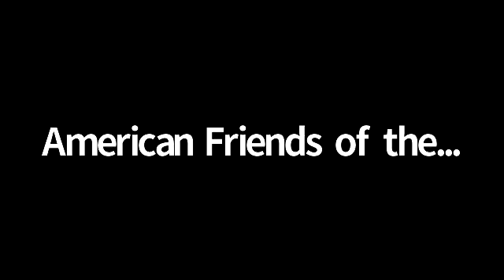Schmoozic #3 Ft. Rabbi Steve Leder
Steve Leder, the senior rabbi of Wilshire Boulevard Temple in Los Angeles and bestselling author of "The Beauty of What Remains," has helped guide thousands of his congregants through life's hardest moments. This week, he was featured on our Schmoozic! discussion series, where he spoke about finding love through loss and how we can set our sights on what truly matters.

You can find Rabbi Leder on Instagram: @Steve_Leder